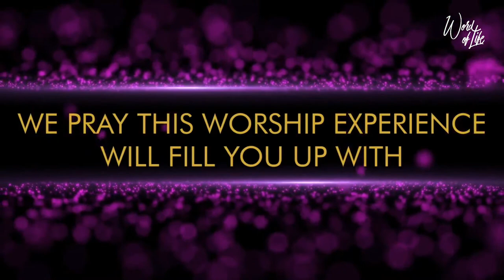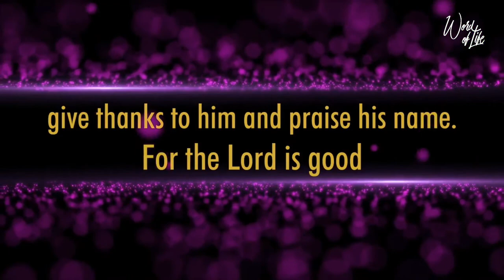What is a Vessel | Stepan Grigoryan | October 25, 2023